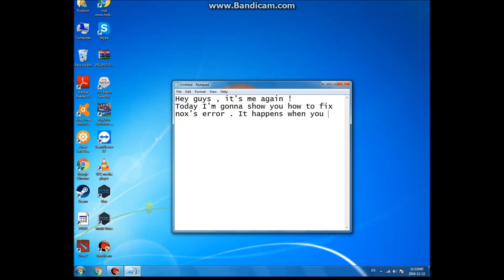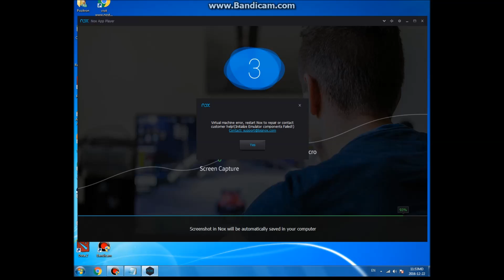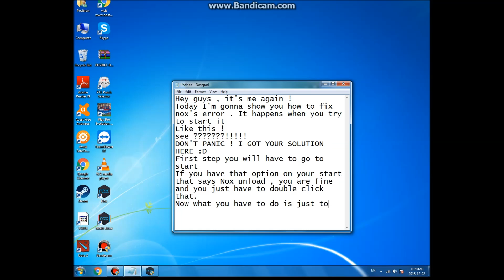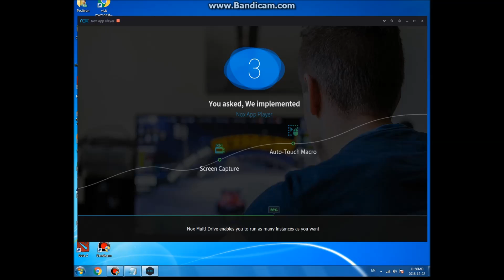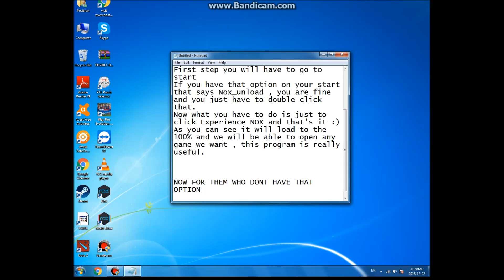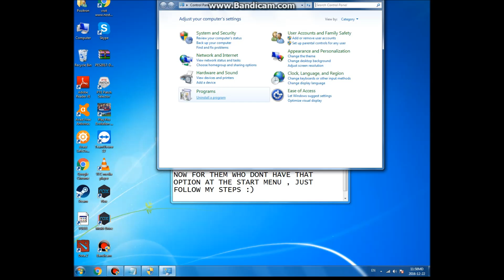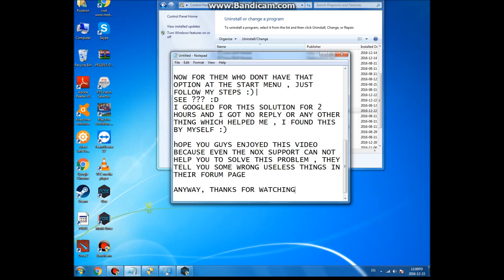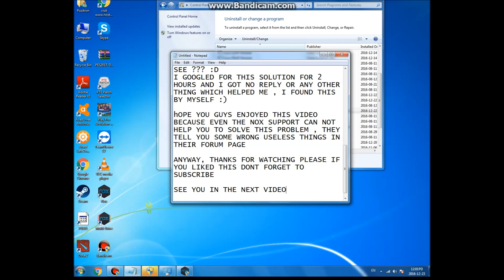Nox [Virtual Machine Error] FIXED ! *WORKING 2019*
Hello guys , in this tutorial I am showing you the only way to fix the Virtual Machine's error. This solution is 100% working and this video is not a click bait.